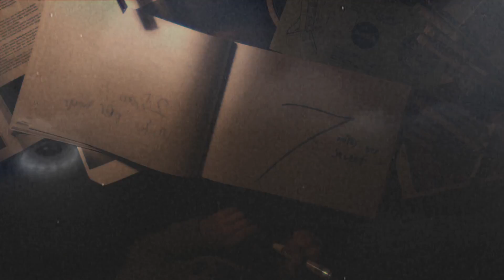Romain Humeau - French Pop vs English Wine